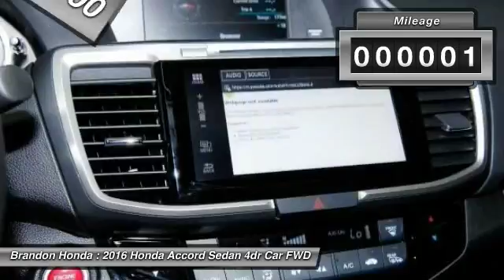2016 Honda Accord Sedan Tampa FL A115802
2016 Honda Accord Sedan EX-L - $26600

Brandon Honda
9209 East Adamo

This good-looking 2016 Honda Accord is the rare family vehicle you have been hunting for. It hits the mark in impressive performance and luxury.What are you waiting for? Brandon Honda was named Dealer Raters 2013, 2014 and 2015 Florida Dealer of the Year and have an A+ rating at BBB. Honda quality and impeccable customer services have propelled our rocket growth. You get our exclusive Brandon Honda Promise, $1,000 price protection, low interest rates, and true zero down financing and leasing. Open 7 days/week for your convenience.